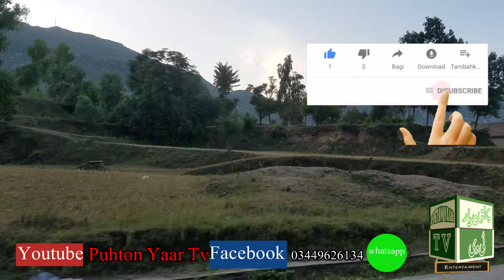Pashto Mazahia Video | Pashto Funny Video | Pashto mazahiya program | Common sense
pashto Mazahiya
Pashto Mazahia Video
Pashto Funny Video
Pashto mazahiya program
Pashto comedy new video
Pashto Mazahiya video
pashto funny videos 2020
 comedy videos
pashto mazahiya videos
pashto funny
Mazahiya
pashto mazahiya program
mazahiya video gane
mazahiya video pashto
new funny comedy
mazahiya comedy video
mazahia
mazahia video
pashto mazahiya video gane
Pashto funny
new video pashto
pashto videos
pashto funny videos
pashto video
Sawal jawab
swal jwab
Mazahiya program